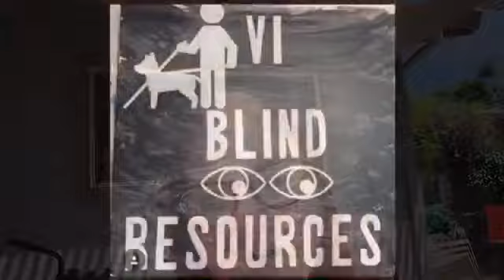Vlog 51 new layout to our YouTube channel!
This was recorded shortly after Fourth of July because I wanted Vlog 50 to be all about the giveaway, so my hair is not died yet. I also have a few more videos before I died my hair will be up soon.

My videos